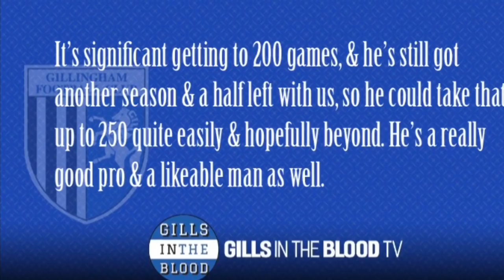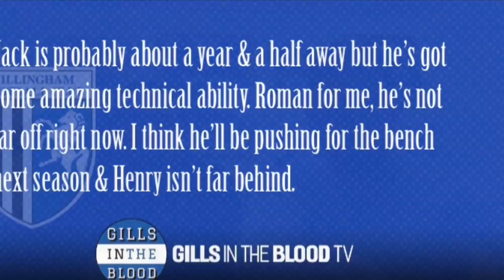GITBTV, Steve ‘a Praise For Max, Fuller Flying, Future Stars & Oxford Previewed, 08-03-19